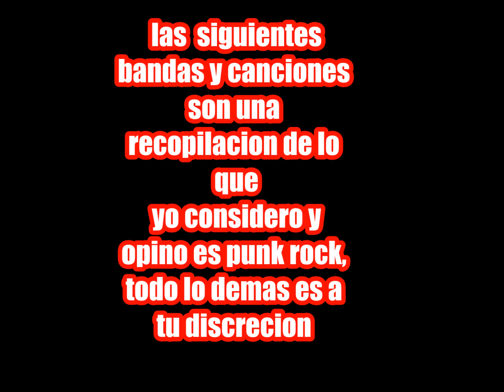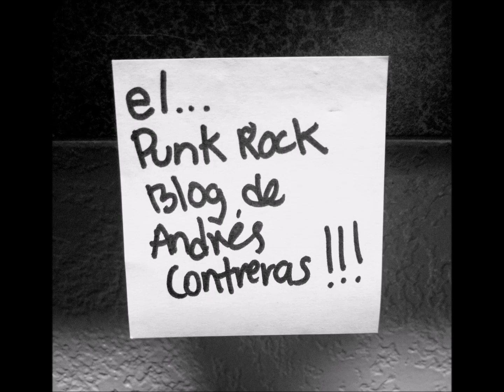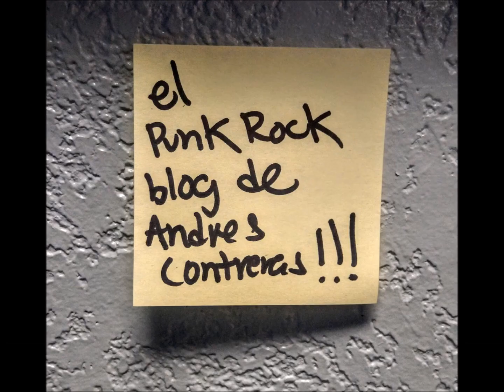"𝔼𝕄ℙ𝔸ℂ𝔸 𝕋𝕌𝕊 ℂ𝕆𝕊𝔸𝕊 ℕ𝕆𝕊 𝕍𝔸𝕄𝕆𝕊 𝔸 𝔸ℝ𝔾𝔼ℕ𝕋𝕀ℕ𝔸"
HERE IS ALL THE INSTAGRAM, YOUTUBE, FACEBOOK, ETC LINKS FROM ALL THIS AWESOME BANDS, DO ME  A FAVOR FOLLOW AND SUPPORT EM', THEY FUCKING RULE, AND IF YOU LIKE THIS COMPILATION, PLEASE FOLLOW MY CHANNEL AS WELL

TRACK#1
CARA DE CULPABLE - "DEPENDIENTES"

TRACK#2
ALTURA MAXIMA - "LLEGO EL MOMENTO"

TRACK#3
CONEJO DE TRAPO - "VIAJES AL CHOCON"

TRACK#4
LA RAGE - "NEUTRALIDAD"

TRACK#5
TRAUMAS DE LA INFANCIA - "EL AMOR ES LIBERTAD"

TRACK#6
LOS MENSAKA - "TRATAMIENTO DE SHOCK"

TRACK#7
MALDITO HUMANO - "MALDITA HUMANIDAD"

TRACK#8
LOS BROTES - "SUCIOS ROTOS"

TRACK#9
AGRESIVA MENTE - "COMO UN CONDENADO"

TRACK#10
MEDIO PELO - "NOCHES DE INSOMNIO"

TRACK#11
LES BATELIERS - "DEJA TODO ATRAS"

TRACK#12
BOKSUCIA - "BARAJA FINAL"

TRACK#13
TERCER CICLO - "CONDUCTA"

TRACK#14
GARRAFA SOCIAL - "ZOMBIE"

TRACK#15
INSENSATOS - "COLAPSO"

TRACK#16
CASCOTAZO - "JEXX (G20)

░P░U░N░K░'░S░ ░N░O░T░ ░D░E░A░D░